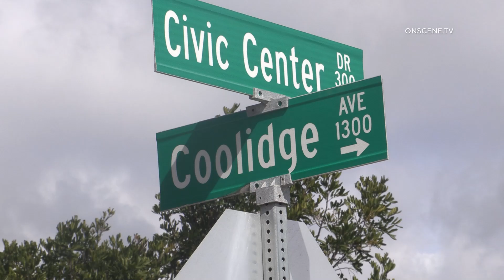Stolen Vehicle Arrest | National City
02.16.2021 | 12:05 PM | NATIONAL CITY – An officer spotted two people inside of a stolen pickup truck at National City Blvd and 16th St.

Officers converged on the vehicle at Civic Center & Coolidge as the suspects were heading towards the I-5. and performed a “Hot Stop”. Both the male driver and the female passenger surrender without incident.